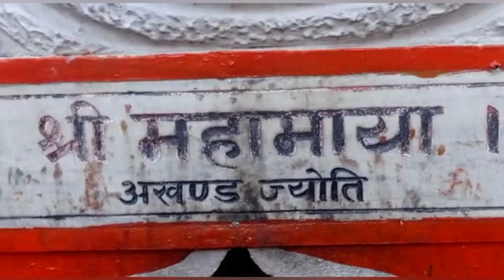Har Siddhi Mata Mandir Ujjain | HarSiddhi Mata Aarti Ujjain | Vlogs Rahul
Harsiddhi a contracted form or at its very least a form of Harshad Amba The Happy Mother is considered one of the aspects of Amba and Kalika the Hindu Devi She is also known by the names like Harshal Harshad Harshat Harsidh Bhvani
She is worshiped as Kuldevi by many Kshatriya Brahmin Rajput and Vaishya communities The Chandarana clan of Lohanas Brahmakshatriyas Harsana clan of Gurjars many Jain castes as well Brahmins like Panchariya and many other communities also worship her as their Kuldevi She is also religiously worshiped by fishermen and other sea faring tribes and people of Gujarat as she is considered protector of ships at sea She is worshipped by Kamboya Turi Barot people of North Gujarat as their Kuldevi
Harshidhhi Mata Temple also known as Harshal Mata Temple located at Gandhvi village some 30 km away from Porbandar en route to Dwarka The main temple was originally located on a hilltop facing the sea It is said Krishna had worshiped her during his lifetime and has since been living atop hill called Koyla Dungar The original temple atop the hill is said to have been built by Krishna himself Krishna wanted to defeat the asuras and Jarasandha so he prayed to Amba Mata for power With the blessings of the goddess Krishna was able to defeat the Asuras After this success he built the temple When Jarasandha was killed all Yadavas over overjoyed harshit and they celebrated their success here Hence the name Harshad Mata or Harsiddhi Mata
Jhagdu shah the 13th century merchant from Kutch is accredited for building a temple of goddess on Koyal hills near old port town of Miyani near Porbandar He was a devotee of Karni Mata and once he was saved by Maa Karni while he was sailing in sea and stuck in storm so he thanked goddesses and constructed this temple His statue is also placed on the right side of the goddess in the temple
Jagdu Shah was a prosperous Maheshwari merchant of Chittor who after incurring the displeasure of Maharana Mokal fled Mewar and settled at Khinvsar near Nagaur He had heard of the goddess Karniji while in Chittor On coming to Khinvsar and finding that Karnijis camp was not far off in Janglu he approached for darshan and blessings for his safety His devotion and pious life pleased Karniji she assured him that at Khinvsar he will be safe from the Maharanas wrath He pleaded to grant him protection against future accidents and mishaps The goddess Karniji replied God always comes to the rescue of His devotees You can therefore always pray and count upon His great mercy Rest assured you will if you continue to lead a pious and good life receive protection
One more famous temple is located in Rajpipla where she is worshiped as Kuldevi by former princely State of Rajpipla where she had come from Ujjain
Another temple is located at Ladol which was built by Jayasimha Siddharaja in 11th century Other temples are located at Palaj Ruppur near Chanasma Patan Porbandar Indore Jabalpur Dwarka Wadhwan Aurangabad Badod Varvala Lunavada Chand Baori Haripura Kutch Another Temple is located in Rajasthan at Lampolai which is Centre point of Rajasthan and it is near by Ajmer approx 60 km by road